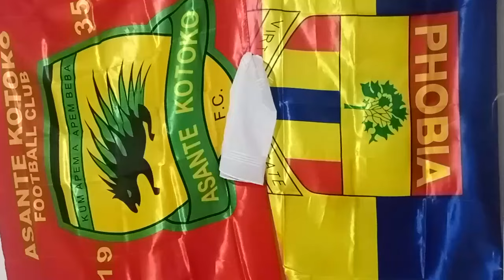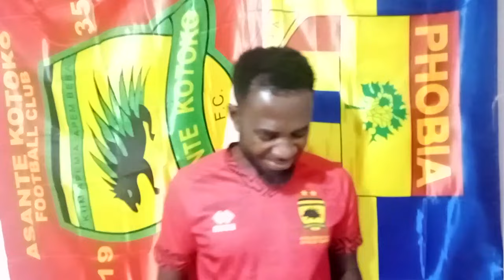HEARTBREAKING: KOTOKO IS OUT..KARELA 2-0 KOTOKO..SARFO TAYLOR DEMANDING 30,000GH..DAMBA DESTROY OGUM